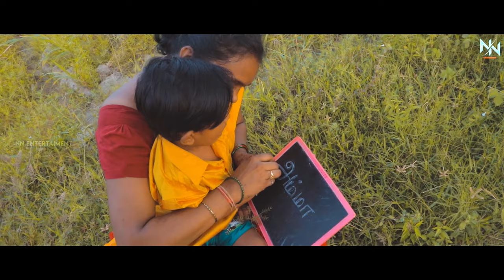PATHUMASAM KARUVULA SUMANTHU AMMA FULL SONG | 4K | GANA SALLU AMMA SONG | N&N ENTERTAINMENT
Singing And Lyrics : Gana Sallu
Camera And Cuts : Barani
Production By N & N  Entertaiment

Artists : Sivaranjini Ragavan and Krithesh

Thanks To

poonthamalli Gana Gopi Gana Rakesh Rapopoanand Kavi Mahesh Ragavan sivaranjini Gana saravanan

Tamilselvan Santhosh Yuvaraj.